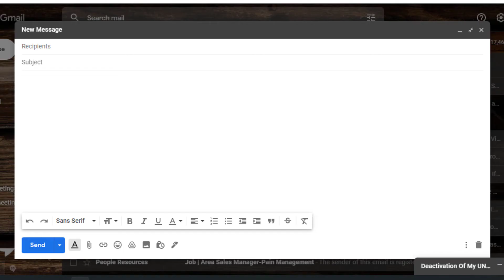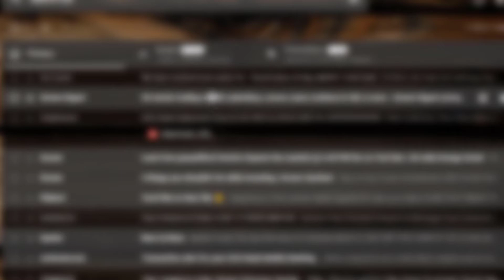How to Close UNIPAY 1/3rd Credit Card Permanently In 5 Minutes - UNIPAY Card को बंद कैसे करे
UNIPAY Card को बंद कैसे करे

In this video I am going to share how to deactivate UNIPAY Card, if you want to close unipay 1/3rd card then what is the right process, means how to close unipay 1/3rd card permanently , there are three way to close unipay card, first you can close it through customer care call request, 2nd if you want to close unipay card then you can do it through whatsapp , contact uni team at whatsapp and request to close your unicard, third and last which is best way to close these kinds of services, that’s by email, for closing of unicard you need to send a mail through your unipay registered mail id and unipay card team will contact you within 5 minutes’ of email.

1. How to deactivate UNIPAY 1/3rd Credit Card Online
2. UNI Card ko band kaise kare
3. UNIPay 1/3rd Card close process online
4. UNIpay card deactivate process details
5. Why I want to close my unipay card
6. Whats not good about UNIPAY 1/3rd Card
7. UNIPAY Card को बंद कैसे करवाए
8. Disadvantage of UNI Card
9. Why did I close my uni card so early
10. UNI Card mein kya kami hai

1. Top 5 Instant Loan Apps 2021 In Hindi

Tech Budhi